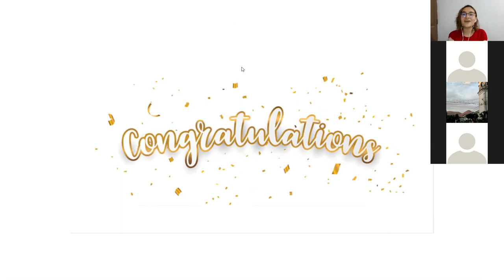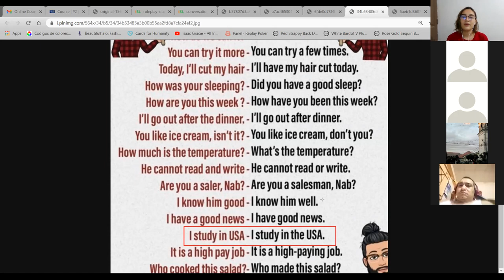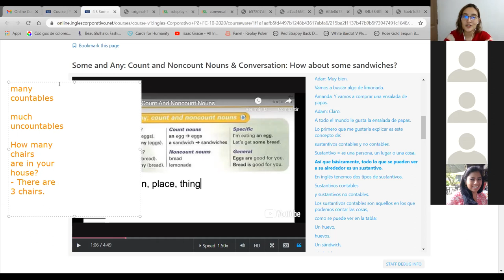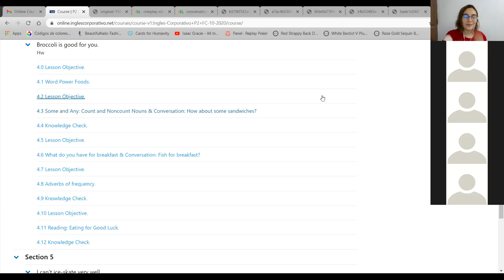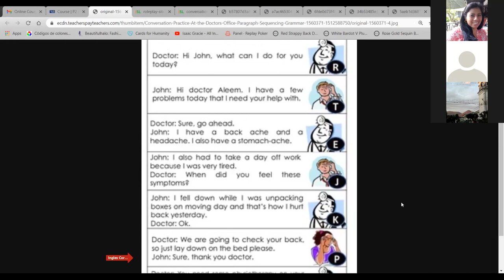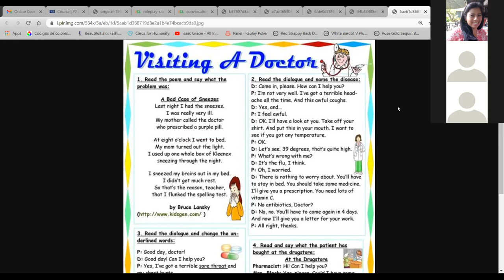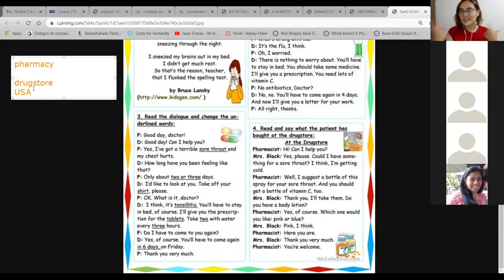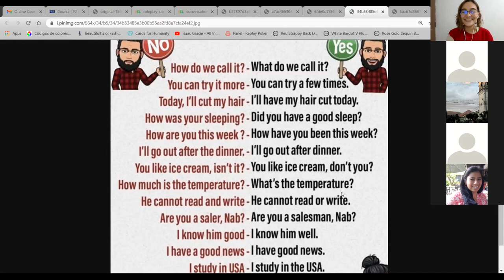Final Exam + Final Review P2-01-8-9-PM-10-20-2